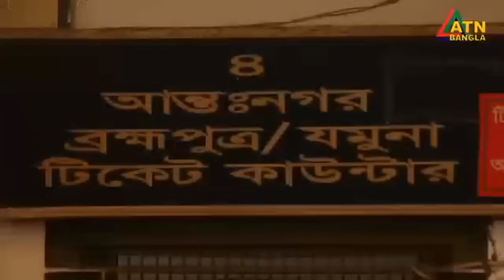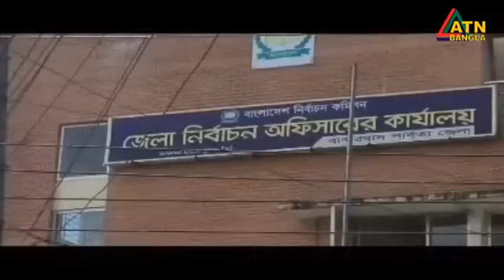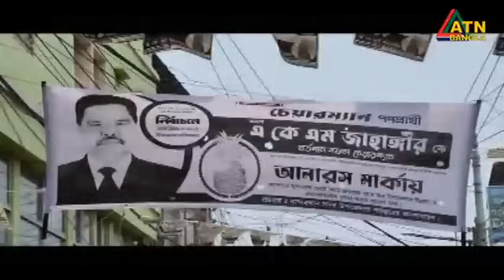এটিএন বাংলার গ্রামগঞ্জের সংবাদ | 30.04.2024 | Bangla Khobor | Ajker News